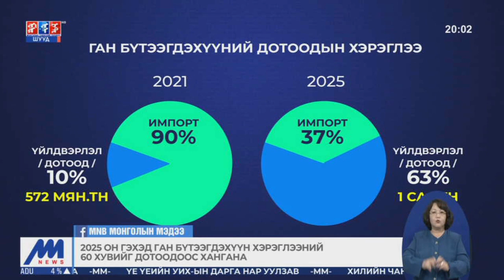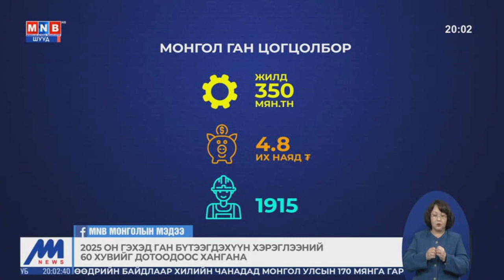2025 он гэхэд ган бүтээгдэхүүн хэрэглээний 60 хувийг дотоодоос хангана